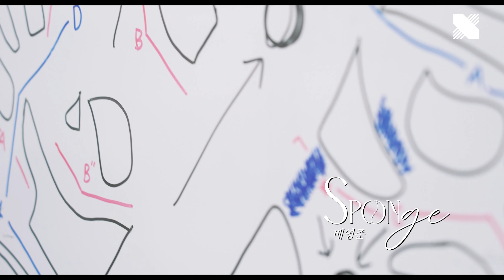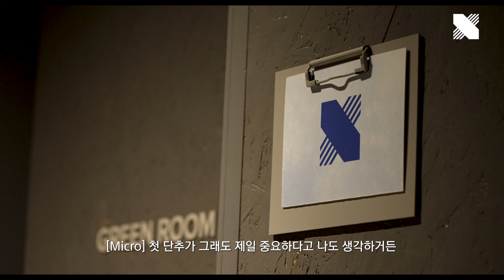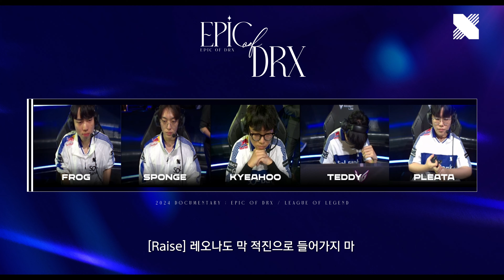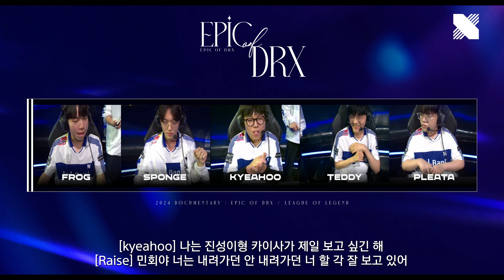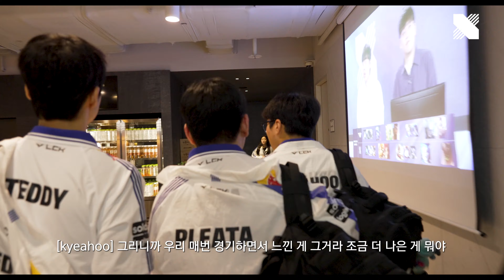부담감(Pressure) | Epic of DRX S1 EP.01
DRX SHOP